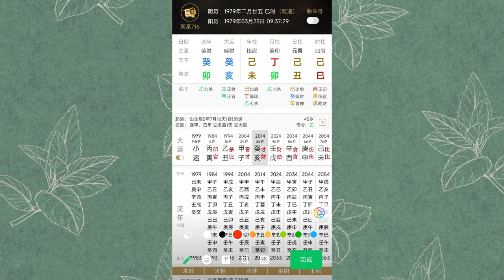身旺身弱？破财一千多万，八字遇到不好的大运，该怎么办？【柏乔易学】